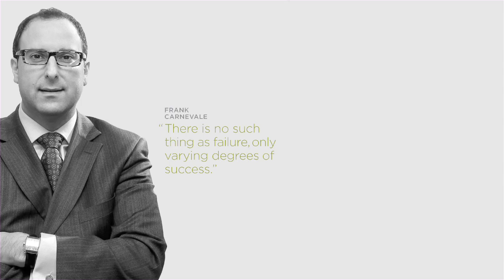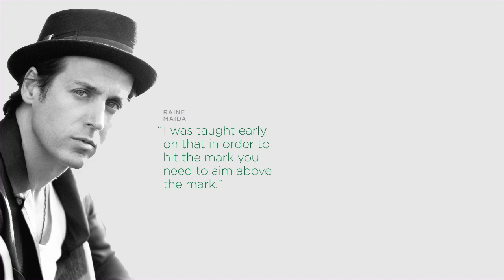Inspire Conference June 2012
INSPIRE 2012 Conference featuring guest speakers:
Sue Sgambati, Dr. Jonathan Cardella, Frank Carnevale, Raine Maida